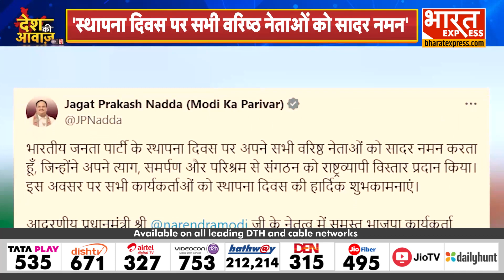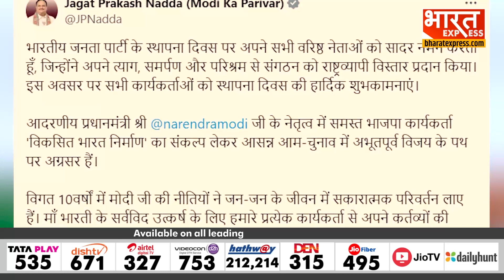Foundation Day: स्थापना दिवस पर BJP अध्यक्ष JP Nadda ने किया पोस्ट, "सभी वरिष्ठ नेताओं को सादर नमन"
Zubair